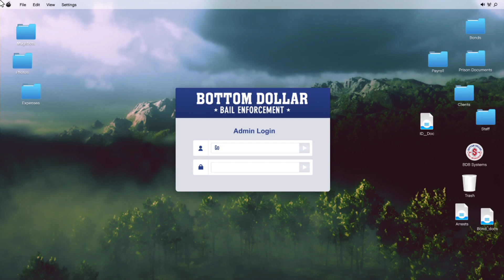GTA Online - Bottom Dollar Most Wanted: Chaz Lieberman